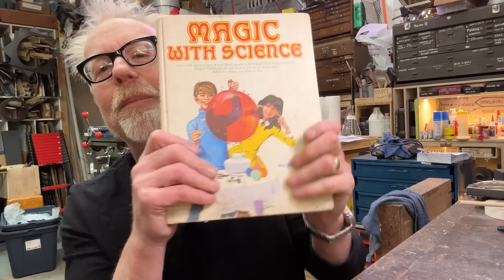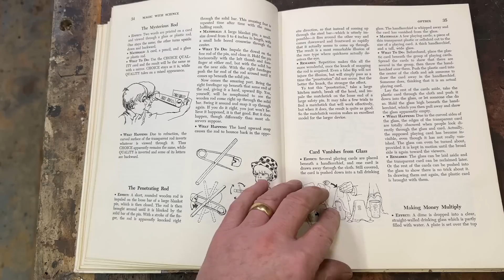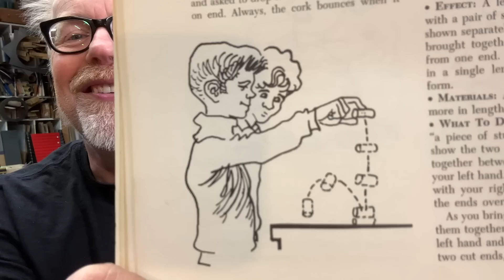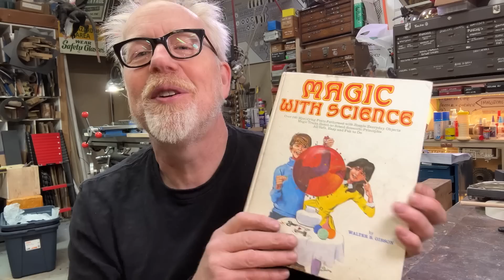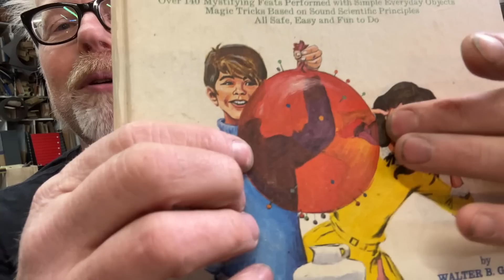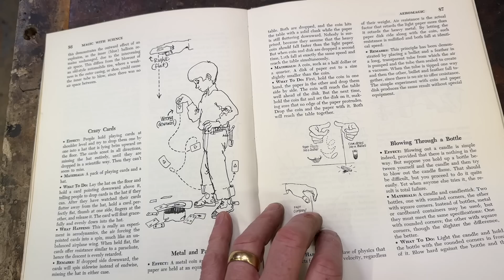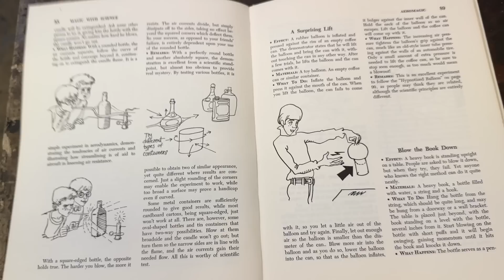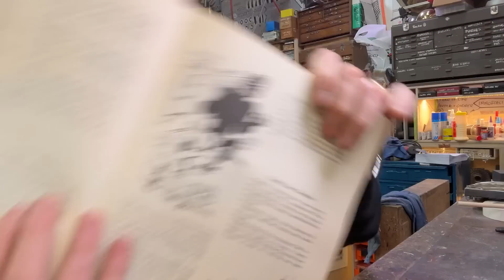Why This Magic Book Is so Important to Adam Savage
Adam shares his absolute favorite magic book growing up: Magic with Science by Walter B. Gibson. Picking up this vintage copy is giving Adam memories of the countless times he pored over this book and how its demonstration of practical science experiments informed his approach and aesthetic style as a science communicator. Every illustration is clearcut and charming, and Adam is so happy to be reunited with this book!